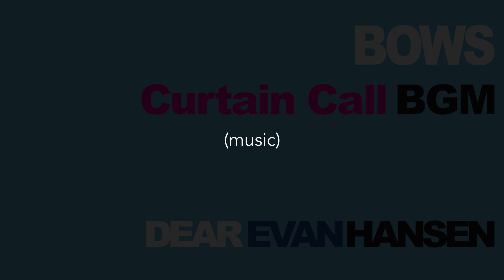"Bows" Dear Evan Hansen curtain call BGM - Cover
*You can use this for your Cover. (singing on your own, using at karaoke nights, and recording "cover" versions)
*You may not re-upload this video as is.
*Please, support artists and their labels and BUY ORIGINAL TRACKS ONLY.

*When you upload an audio or video using this track, I appreciate if you could mention my link in your description.

ミュージカル「Dear Even Hansen」のカーテンコールの時にかかるBGMです。かなりマニアックなところを突いてみました。

商用利用はできませんが個人で楽しむのはご自由にどうぞ！